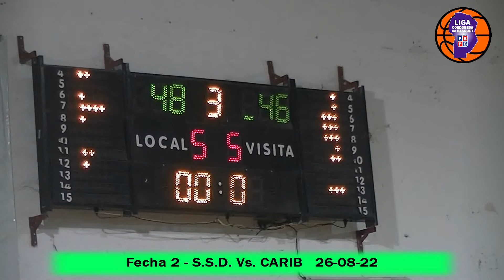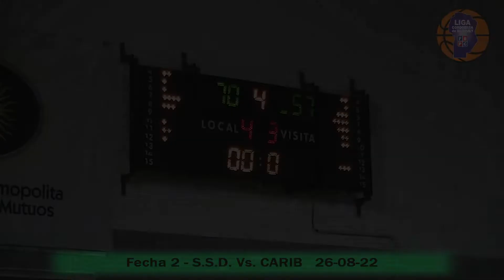Fecha 2- S.S.D. vs C.A.R.I.B. 26/ 08 /2022